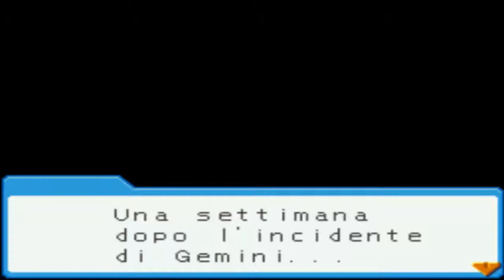Megaman Star Force ep 26 - Perchè l'hai fatto Pat :'(